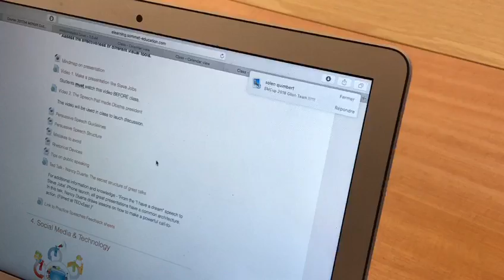Skycows Emcup Glion team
Hi guys!
Check out how we received the news to compete for the EMCup!
.. Maastricht 2018, HERE WE GO!
Skycows team 🐄